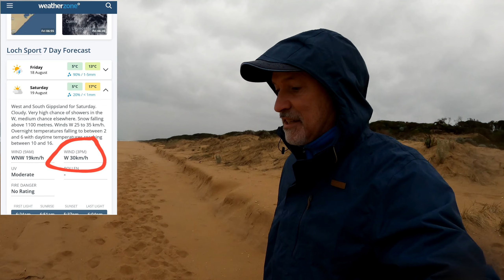90 Mile Beach. 5 Cast Beach Report.Fri 18th Aug